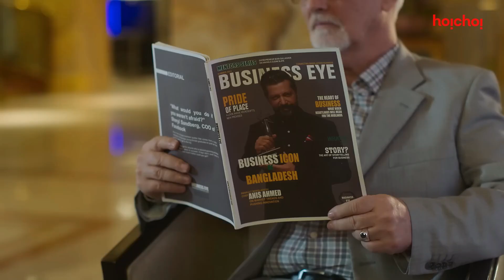Odrisshyo (অদৃশ্য) 🤐 Web Series Review । মিম মেটেরিয়াল?